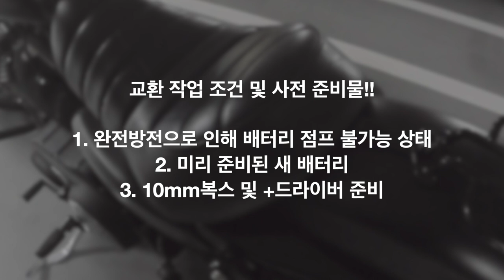할리데이비슨 자가정비 난이도 하 배터리 교체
겨울내 봉인이란걸 하지 않는 편이라
할리데이비슨 아이언 883의 -단자를 탈거하지 않고 그냥 지하주차장에 세워뒀는데
아니나 다를까,. 방전에 이어서 배터리까지 완전 맛탱이 갔네요 ㅎㅎㅎㅎㅎ

그래서 인터넷쇼핑몰을 통해서 할리 아이언 배터리 를 구매하고 직접 장착까지 하면서
여러분께 도움이 될까 싶어서 영상 남겨두었습니다.

아참... 배터리는 약 6만원 초중반... 정도이고... 델코배터리라 할리 배터리보다는 저렴한 편입니다.
교체도 간편하니까 필요하신 분들께 도움이 되면 좋겠네요